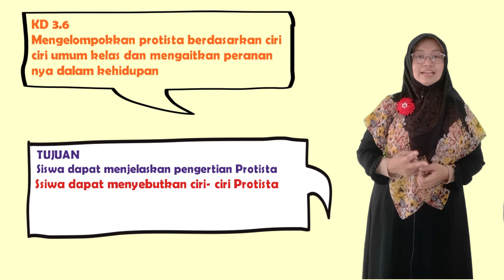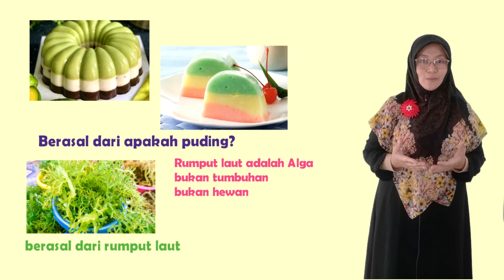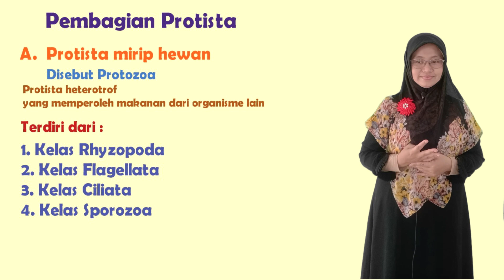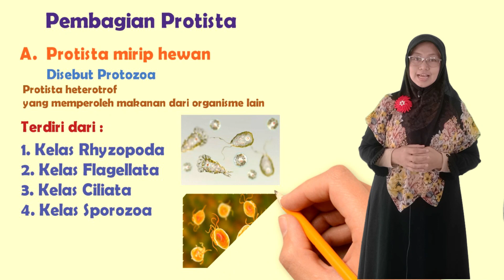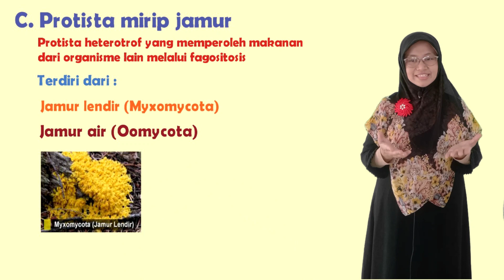PENDAHULUAN PROTISTA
Video ini di buat untuk memenuhi tugas pelatihan pembuatan Video Interaktif MGMP Biologi MA KBB
Materi yang dibahas adalah Protista kelas 10 IPA/IPS LM